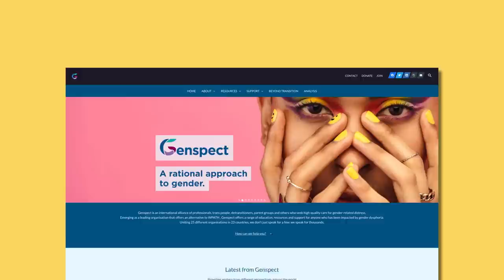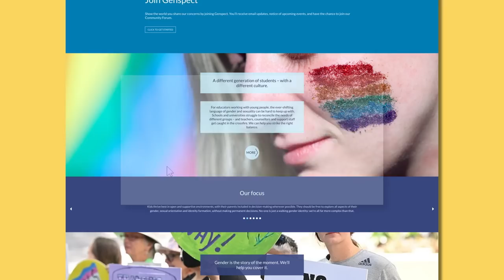EP 124: A Culture of Desistance: Schools and Gender w/ Alex Capo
Alex Capo, LMHC, is the Executive Director at The Charlton School (TCS) in Burnt Hills, NY. Alex has over 25 years of clinical experience in working with children, adolescents and families in various clinical/therapeutic settings as well as schools. He has facilitated trainings for administrators, mental health professionals, teachers and students for over 10 years. He has been with TCS in various clinical and administrative positions for the past 20 years.

In this episode, Alex describes his experience and observations of gender identity trending in his student population at the Charlton School. Between 2016 and 2020, the all-girls school experienced a dramatic increase in students questioning their gender identity. Following the advice of experts, the school implemented an affirmation policy, leaving parents feeling pressured and triggering an obvious social contagion amongst the student population. Alex noticed that the focus on gender issues was overshadowing the real problems these students faced, and it was not benefiting them. He shares his reflections on the school getting caught up in gender-related matters, while the root issues of students' mental health were being overlooked. This led him to team up with Genspect for a different approach, of which he reflects with Sasha & Stella, ultimately resulted in a “culture of desistance” unfolding. His exploration for an alternate approach was not widely embraced by all of his professional colleagues and respected clinical peers, despite his extensive qualifications and proven commitment to supporting wholeness and wellness for his students. We hope this episode offers other professionals and leaders out there, struggling to speak up about their concerns about the negative implications of the affirmative approach, an empowered sense of confidence and comfort in setting the tone for a more flexible, less rigid approach to identity exploration.

The Charlton School is a nonprofit therapeutic learning community providing 24/7 evidence-based clinical support and an onsite New York State Education Department approved high school for young women. Charlton serves young women and families experiencing mental health challenges including depression, anxiety, low self esteem, self-injurious behavior, among others.

Founded in 1895, Charlton serves a 100% voluntary enrolled individualized approach in a non-traditional environment. Charlton provides students with smaller class sizes to support their academic progress, as well as multiple forms of therapy to aid with the improvement of their mental health.

The entire treatment and educational teams remain committed to the integrity of their 360 degree approach to students and their families and its proven success. The school believes in honoring evidence based outcomes as means for measuring the success of its program. And while their numbers are small due to the limited nature of their capacity, their model is designed and proven to thrive on the intimate nature of their individualized, family-focused approach.

A Clinical Guide for Therapists Working with Gender-Questioning Youth

If you liked this episode, more episodes you might find interesting:
We encourage you to bookmark the playlist for future reference as more episodes are added.

to explore more content, access additional resources, or to join our listener community.

GETA
ReIME
Genspect